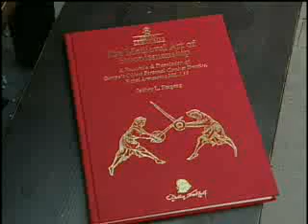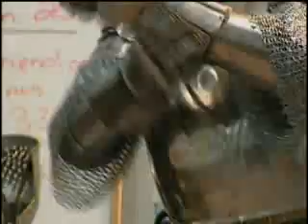FairChildTV.com News - Timeline Magazine (Chinese-Canadian Media) - 2011